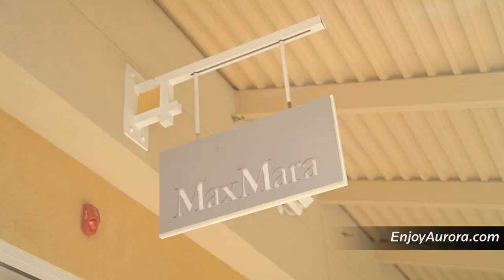Enjoy Aurora Area, Illinois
The Aurora Area of Illinois is an outstanding travel destination located less than 40 miles west of Chicago. Situated on the Fox River, the ten communities of the Aurora Area offer destination shopping, live entertainment, outdoor adventure, and family fun.